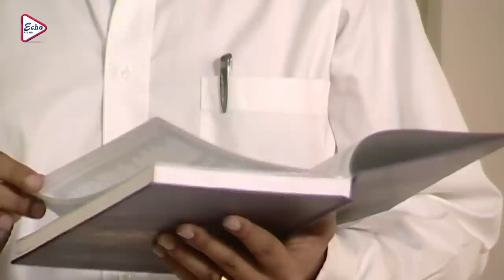Andhokar Raat | অন্ধকার রাত | Amarnath Mukherjee | Mousumi Saha | Bharat Kaul | Jajanta | ECHO FILMS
ECHO FILMS presents Bengali full movie AndhokarRaat" "অন্ধকাররাত" which was released in the year 2013, Directed by: DebabritoBhowmick, Starring : AmarnathMukherjee, MousumiSaha, BharatKaul, JayantaDuttaBurman, ETC

Movie Credits :
Film.       :  Andhokar Raat ( অন্ধকার রাত )
Director :  Debabrito Bhowmick
Starring : Amarnath Mukherjee,Mousumi Saha,Bharat Kaul,Jayanta Dutta Burman, ETC
Music Director(s) : ANUPAM DUTTA
Release : 2013